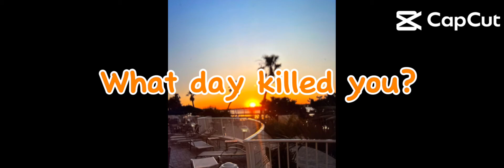In memory of runpreduction🪦😇